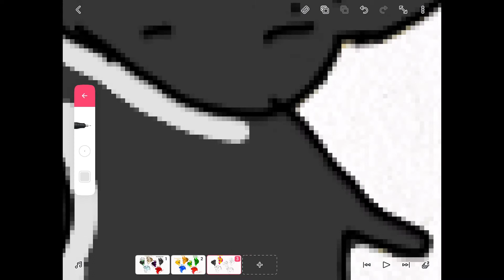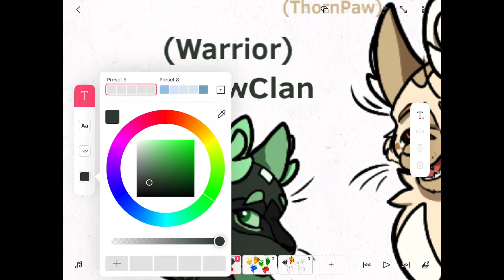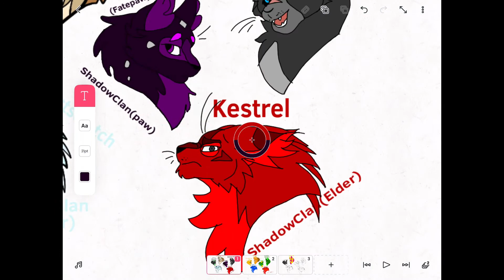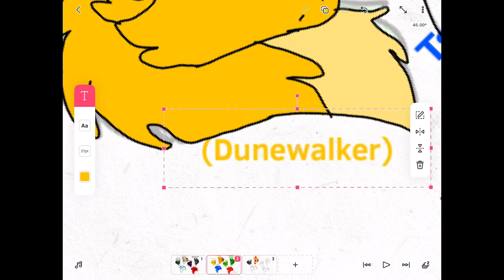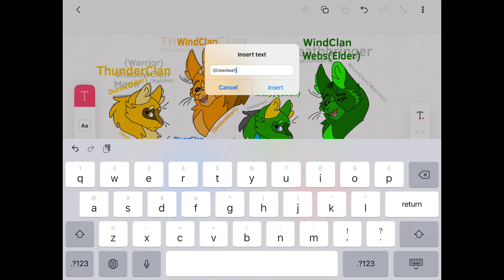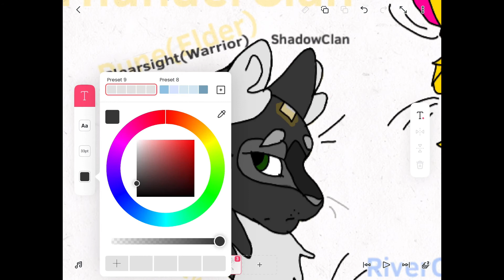Turning WOF DRAGONS into WARRIOR CATS!